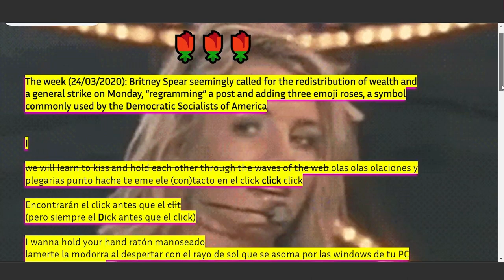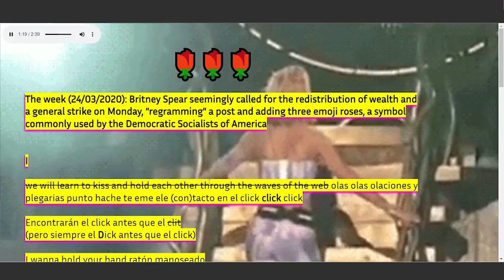3 emojis de rosa - Silvia Castelán